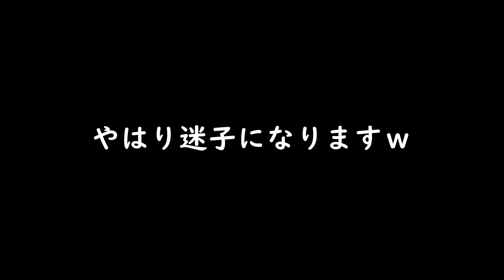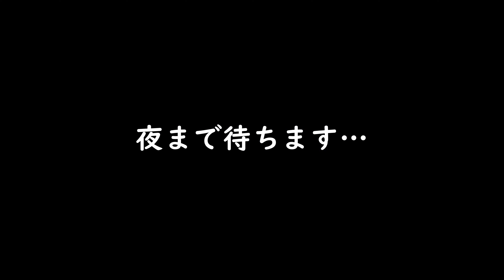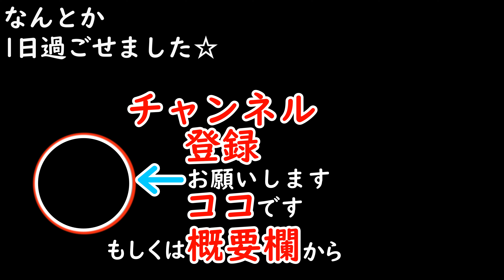【Retreat To Enen】#02 デモ版 実況 ヘビが天敵！1日過ごすのも大変だ【リトリートトゥエネン】【4K】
ヘビが天敵！1日過ごすのも大変だ

開発元:
Head West
パブリッシャー:
Freedom Games